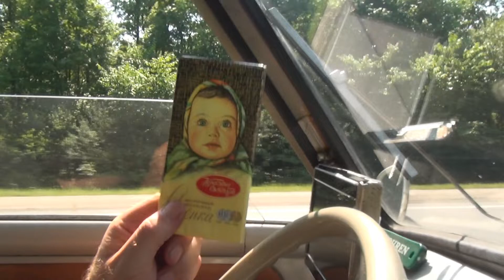Tscheboksary Чебоксары Russia Россия 27.7.2016 #1150